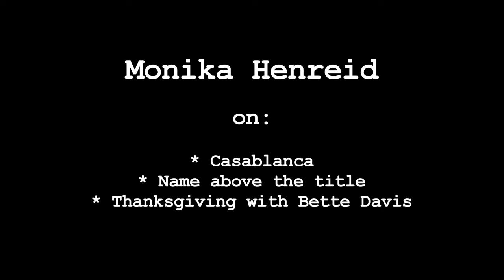Monika Henreid Interview Pt 2